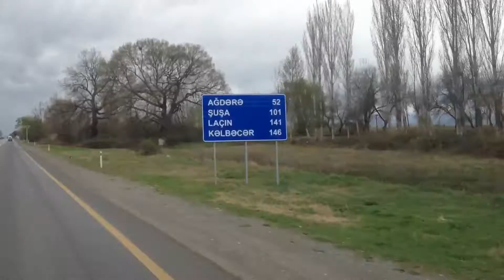Berde seferi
Yol gederken